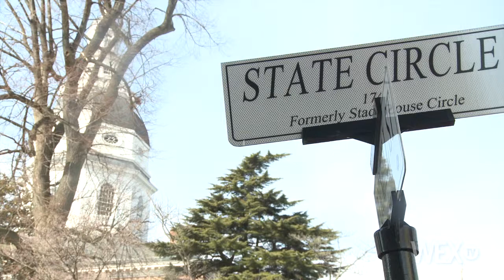Maryland residents don't support an O'Malley 2016 run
A poll released Tuesday shows Maryland residents don't want their governor running for the White House.